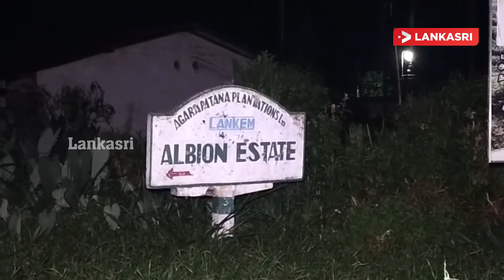அக்கரபத்தனை, தோன்பீல்ட் பிரிவு முற்றாக முடக்கம்